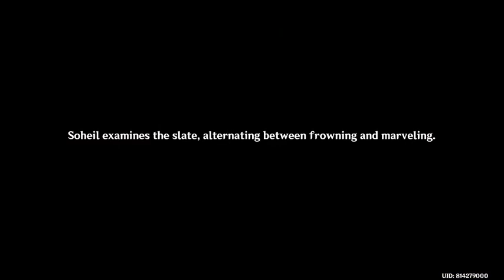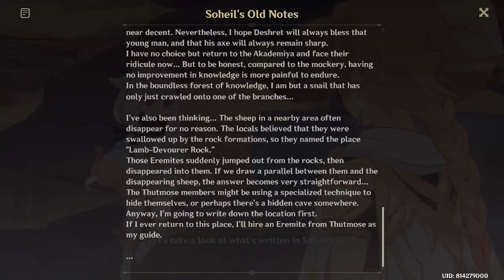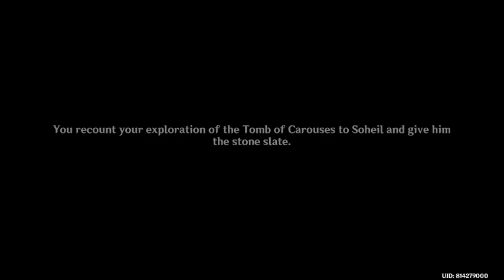Daily | Genshin Impact 3.1 #530 | Let's Play World Quest P13